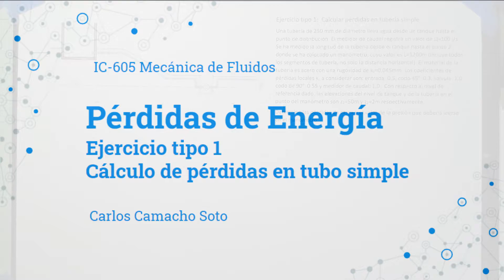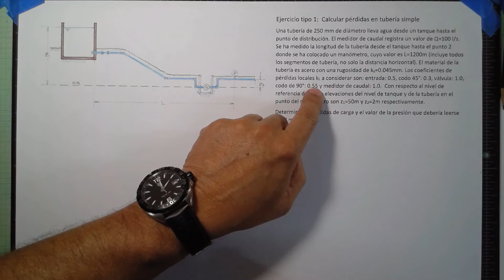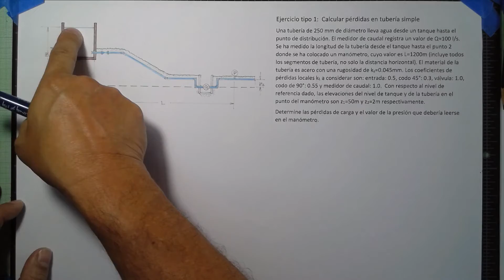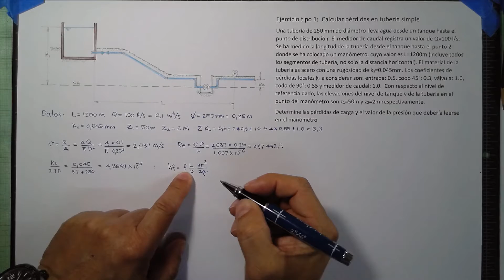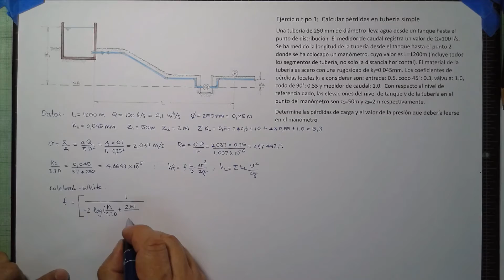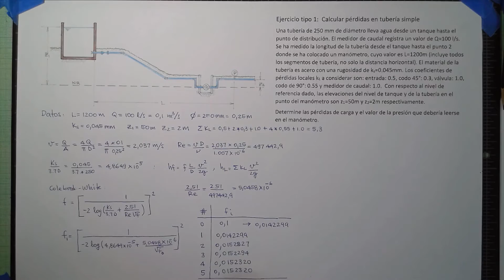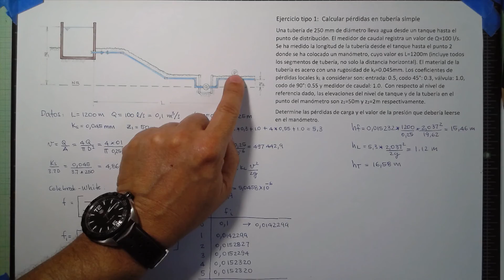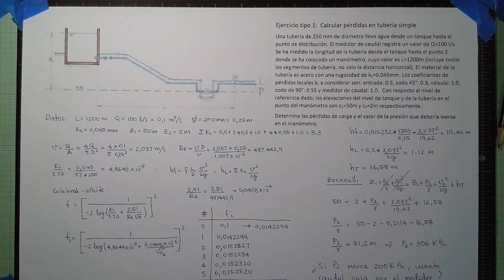IC 605 Ejercicio Tipo 1 Calcular pérdidas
Ejercicio tipo 1 de pérdidas de energía.  Calculo de las pérdidas totales (fricción y locales) en un tubo simple, usando la ecuación de Darcy-Weisbach para calcular hf y la ecuación de Colebrook-White para el cálculo del factor de fricción f